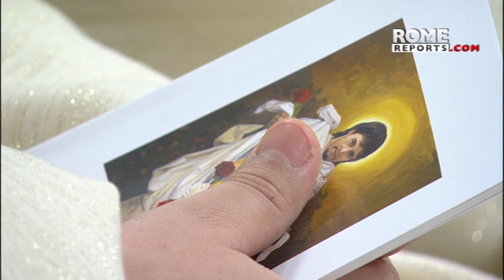Pope in Guadalupe Mass: Our Lady was not co-redeemer, but she mixed humanity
For the sixth time, Pope Francis celebrated this special feast in St. Peter's Basilica.